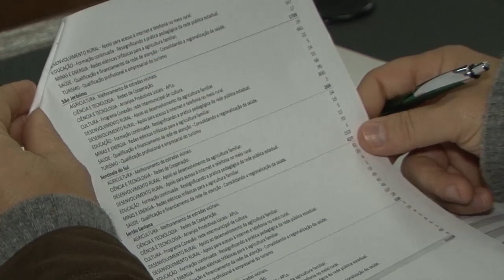Mais de 400 mil eleitores definem prioridades da Consulta Popular 2016-2017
A votação da Consulta Popular 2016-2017, realizada pela Secretaria do Planejamento, Mobilidade e Desenvolvimento Regional (Seplan) e pelos Conselhos Regionais de Desenvolvimento (Coredes), contou com a participação de 405 mil eleitores em todo o Rio Grande do Sul. O resultado final e as áreas prioritárias da consulta foram apresentados no Fórum dos Coredes, nesta quinta-feira (14), com a participação do governador José Ivo Sartori. O encontro ocorreu na Assembleia Legislativa e reuniu a diretoria dos 28 Coredes do estado.